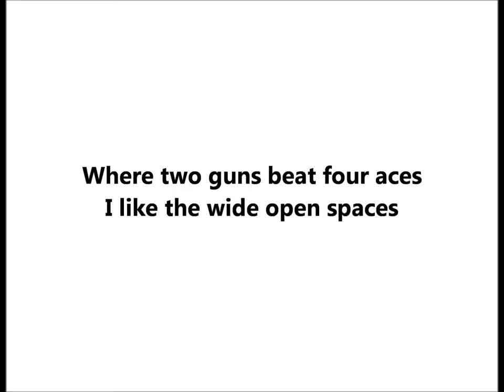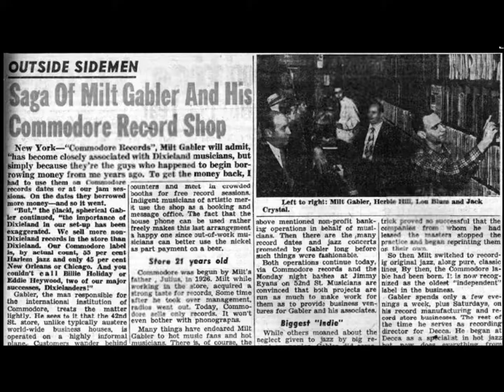Arthur Godfrey & Laurie Anders "I Like The Wide Open Spaces" (1951) The Ken Murray Show